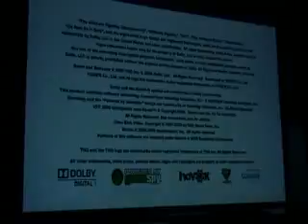UFC 2009 Undisputed DEMO on PS3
A quick sample of the demo, this game looks awesome, can't wait for the full version to be released (FYI, I forgot to turn off auto focus).